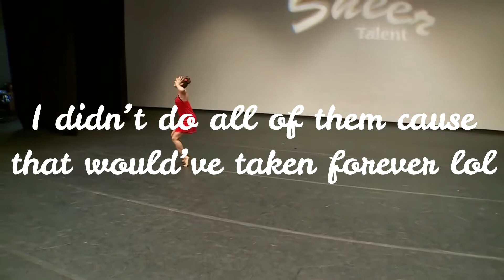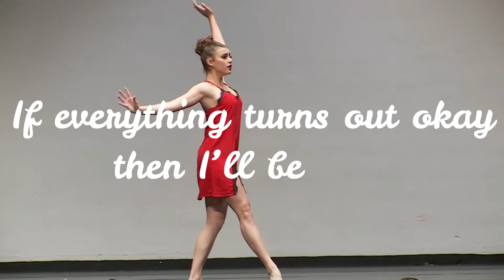remaking some of my favorite intros/taking a break - part 3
Hey y'all. I don't want to do this at all, but I do have to take a break until this blows over, if it ever does. Love y'all.